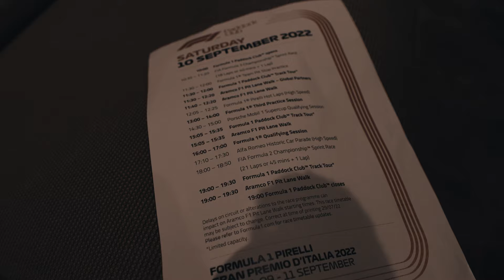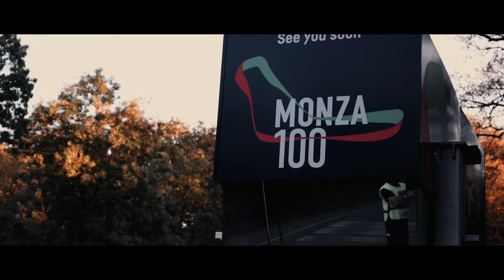Formula 1: Experience Italian GP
MUST HAVE PHOTOGRAPHY & FILM GEAR

• Top Camera Choice
• Vlogging Camera
• Camera Package
• Top Gimbal
• Best Audio Mic
• Affordable Stabilizer
• Best Vlogging Lens
• Most Practical Lens
• Travel Bag Choice
• Studio Lighting
• Best Drone Option
• Drone for Travel
• Variable ND
• Top GoPro
• Underwater Housing
• Outdoor Jacket
• Travel Shoes
• Travel Gorilla Pod